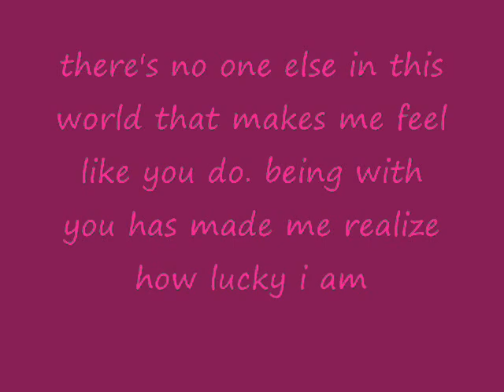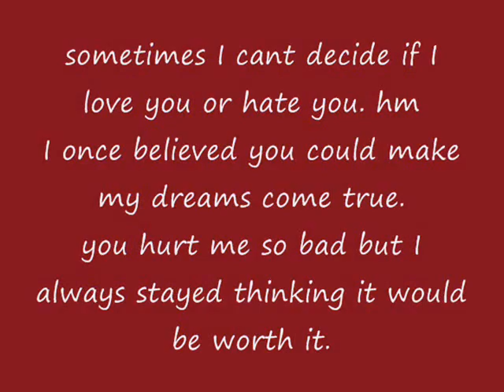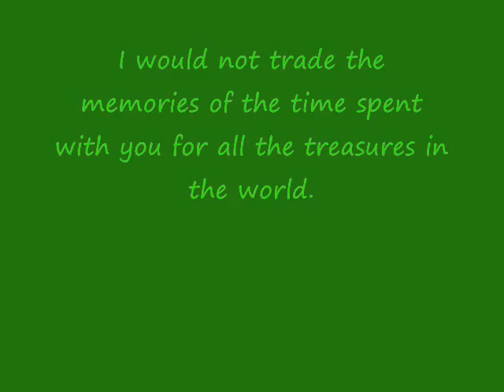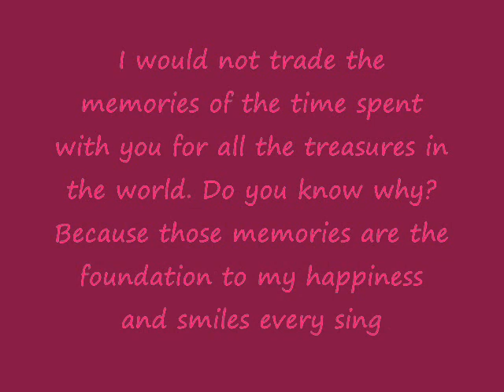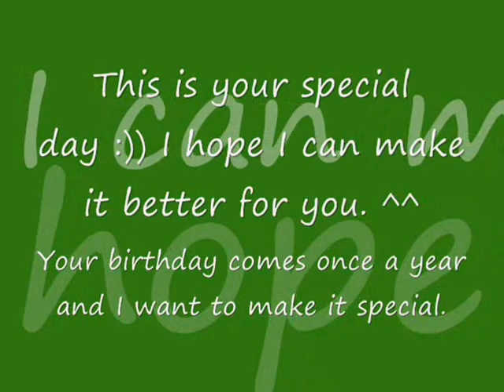grace roxas ( my heart has a mind )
hindi masususkat ang pag mamahl sa poru salita. kung mahal mo ang isang tao hahayaan mo sha kung san sha mas sasaya masaktan ka man. ang mahalaga tapat kang nag mamahal.